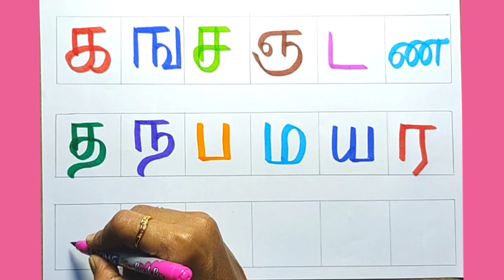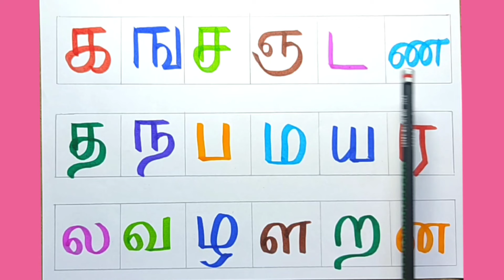கஙசஞ-உயிர்மெய் எழுத்துக்கள் / தமிழ் எழுத்துக்கள்